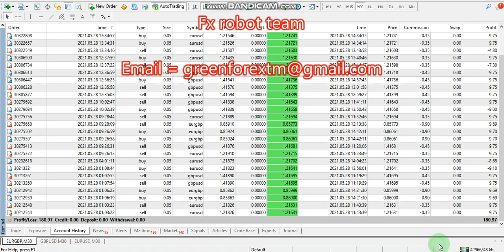Yesterday Forex robot software auto trading EA Trading Bot 2021 05 28 Profit video proof